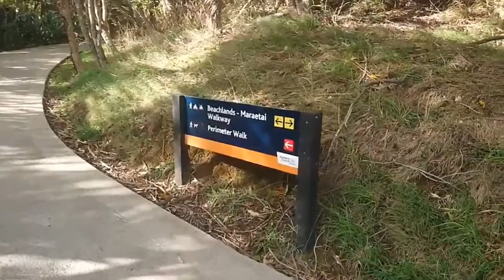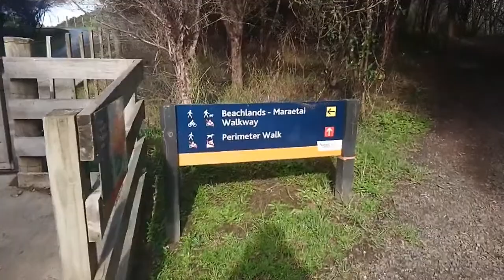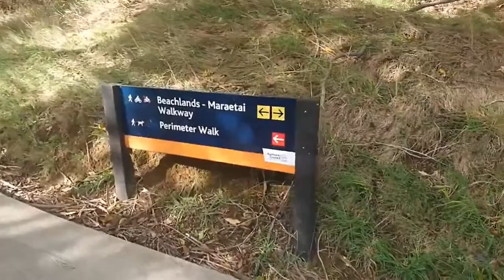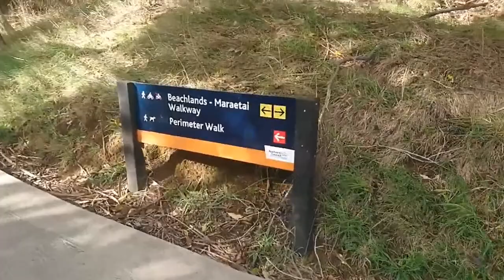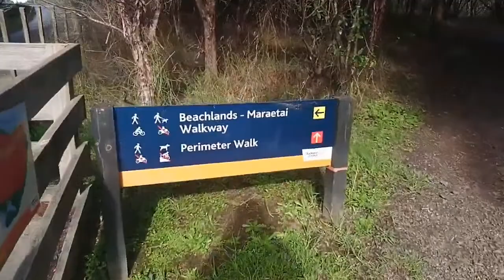Bush Walk with my Pembroke Welsh Corgi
I went for a bush walk with my Pembroke Welsh Corgi before he was diagnosed with DM (Degenerative Myelopathy).

Unfortunately, now my Corgi is paralyzed and unable to walk with his back legs, and his front legs are deteriorating. Consequently, this video clip has become a precious memory.